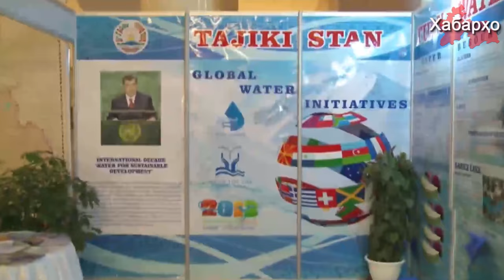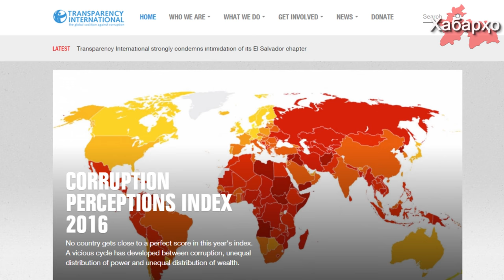Дар Тоҷикистон ба 40%-и аҳолии кишвар оби тоза дастрас нест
Муаммои дастрасии оби тоза яке аз муаммоҳои муҳимтарин дар назди аҳолии кишвари Тоҷикистон ба ҳисоб меравад.